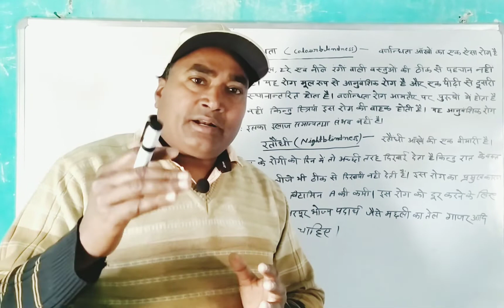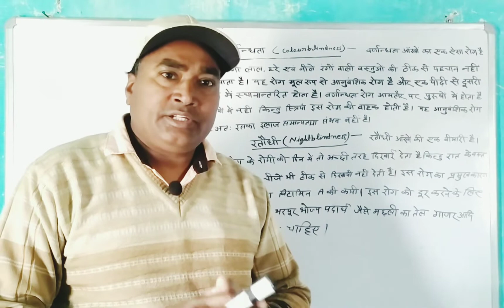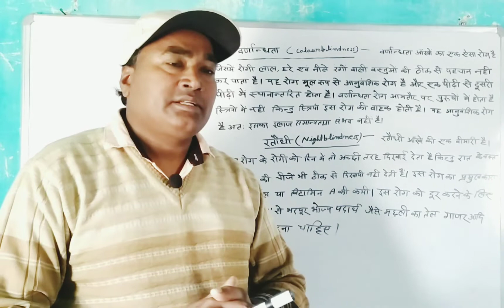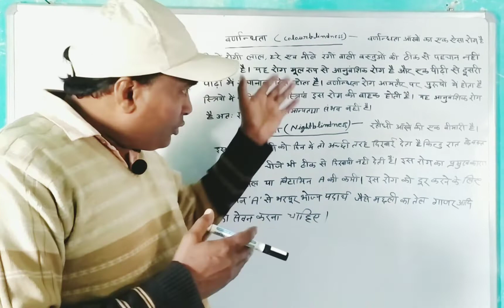वर्णांधता एवं रतौंधी में अंतर/Colourblindness And Nightblindness / Skk Biology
वर्णांधता एवं रतौंधी में अंतर। Colour blindness and Night blindness.Skk Biology.